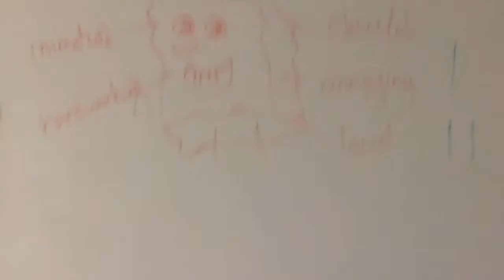spongebob at home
Our teacha drew something of a Spongebob on da whiteboard. Turns out, it ain’t too easy drawin’ the yellow fella like that.